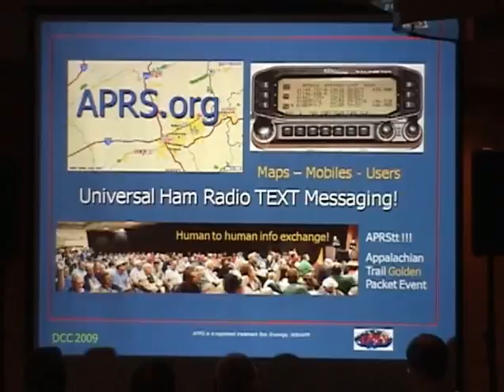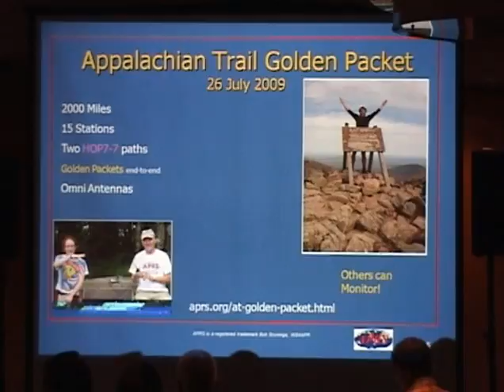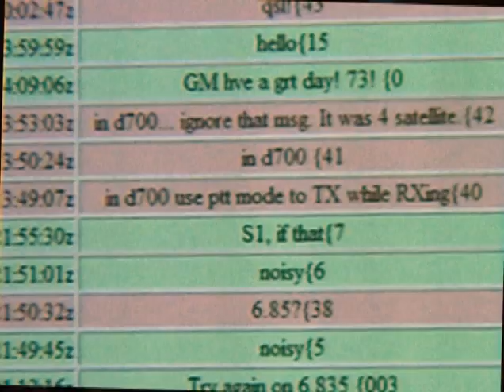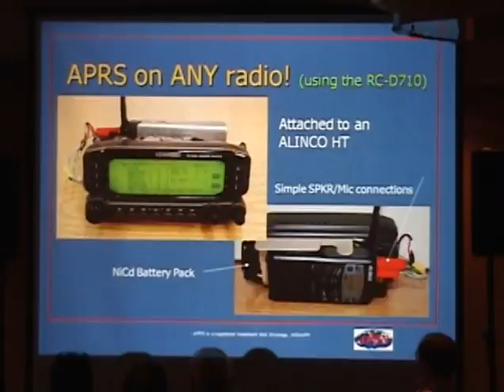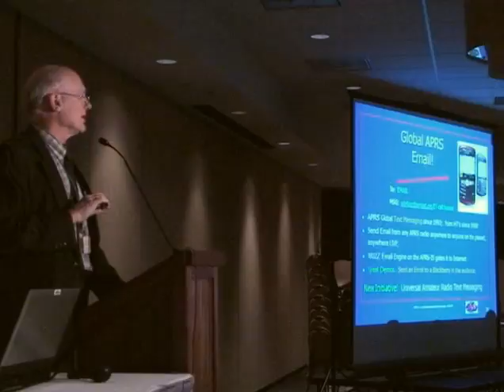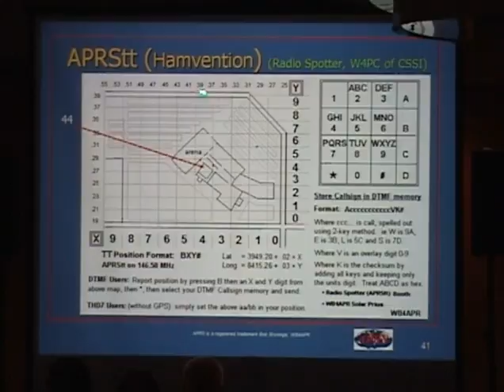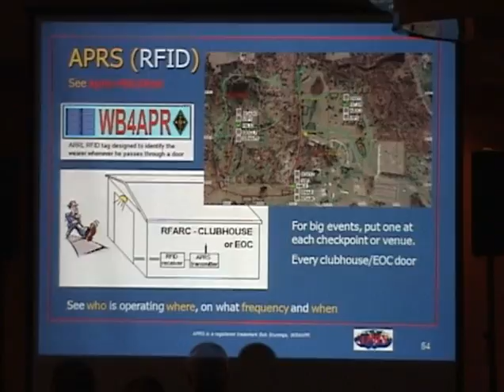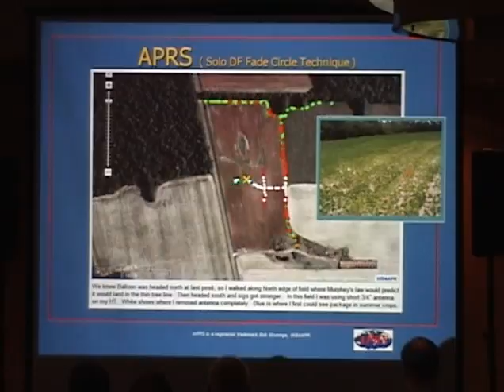2009 DCC Universal Texting with APRS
Bob Bruninga WB4APR with texting and more via APRS. From the 2009 ARRL/TAPR DCC in Chicago